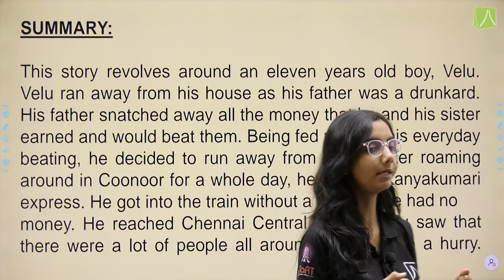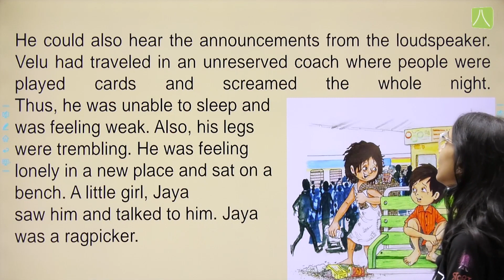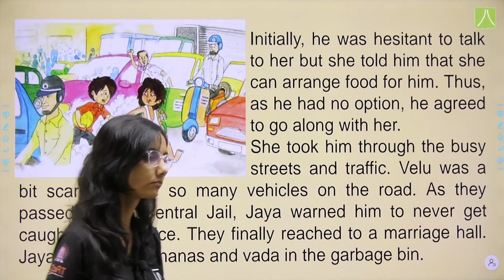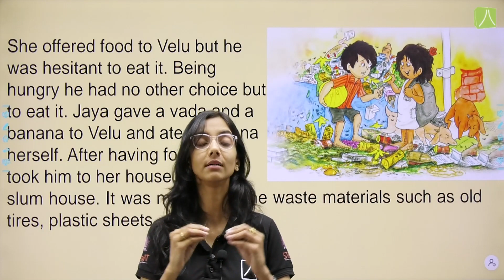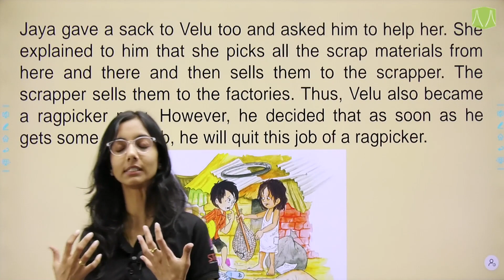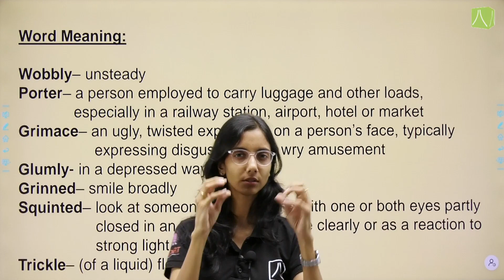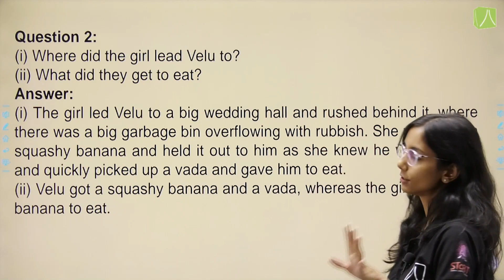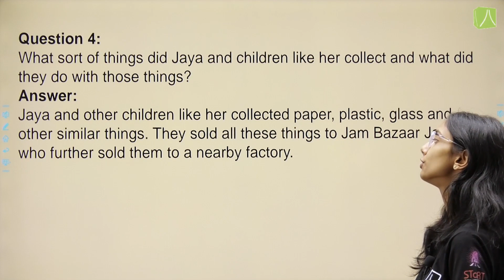CHILDREN AT WORK | L-1 | ENGLISH LEARNING SERIES CLASS 8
Summary, question and answer, word meanings